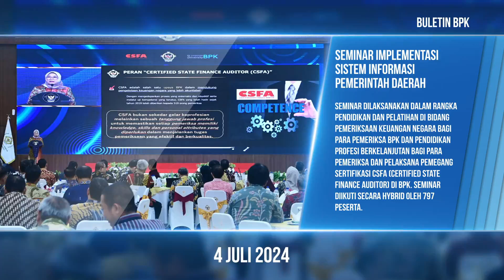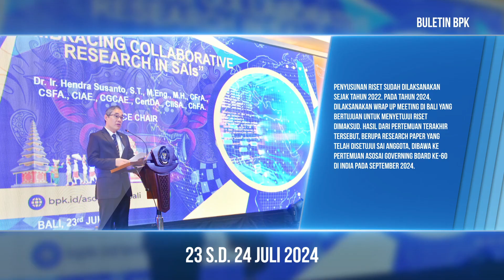Buletin BPK Juli 2024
Pada tanggal 8 Juli 2024, BPK RI menyampaikan LHP LKPP Tahun 2023 dan IHPS II Tahun 2023 kepada Presiden RI. Pada acara yang dihadiri oleh pimpinan lembaga negara, pimpinan kementerian/lembaga, kepala daerah, pimpinan BUMN, serta para rektor perguruan tinggi, Ketua BPK RI menekankan pentingnya peran BPK dalam menjaga rantai akuntabilitas atau accountability chain.  BPK memiliki tugas dan posisi yang sangat strategis serta memiliki peran besar dalam menjaga dan memastikan keuangan negara dipergunakan untuk sebesar-besarnya bagi kemakmuran rakyat.

Pada Juli 2024, BPK juga telah menyerahkan LHP LKPD beberapa provinsi, LHP LK pada beberapa Kementerian dan Lembaga, serta LHP organisasi internasional IMO. BPK meminta entitas untuk segera menindaklanjuti rekomendasi hasil pemeriksaan BPK.

Selain peristiwa tersebut, pada bulan ini BPK juga melaksanakan kegiatan kelembagaan baik di level nasional maupun internasional.

Buletin BPK. Aktual, Faktual, dan Lugas.